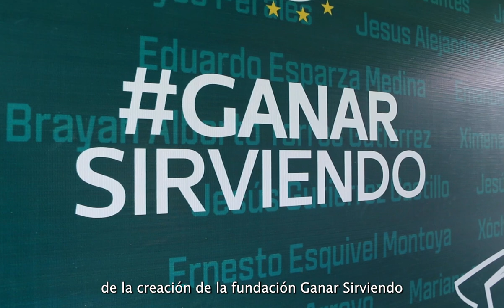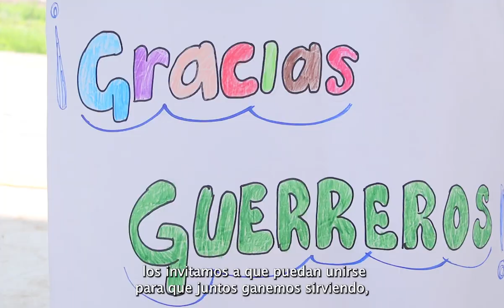16 años de Guerreros de Corazón: Convirtiendo grandes sueños en extraordinarias realidades.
El 5 de agosto se fundó el programa de responsabilidad social de Club Santos Laguna: Guerreros de Corazón. Este sueño iniciado hace 16 años creció hasta dar paso a la creación de la Fundación Ganar Sirviendo.

Gracias a patrocinadores, aliados, cuerpos técnicos, jugadores, colaboradores, voluntarios, aficionados y asociaciones civiles que han hecho esto posible: 42 padrinos y madrinas, 215 mil personas, más de 700 actividades, superando las 120 mil horas de voluntariado y recolección de 115 mil balones, peluches y juguetes para el Guerretón.

Y lo mejor, está por venir.